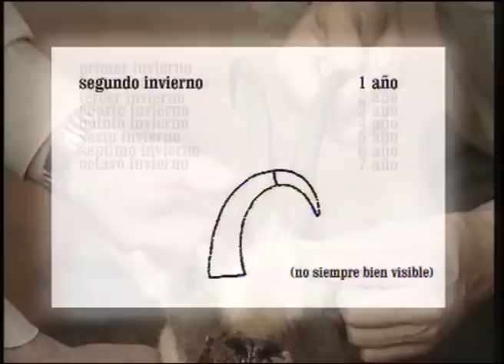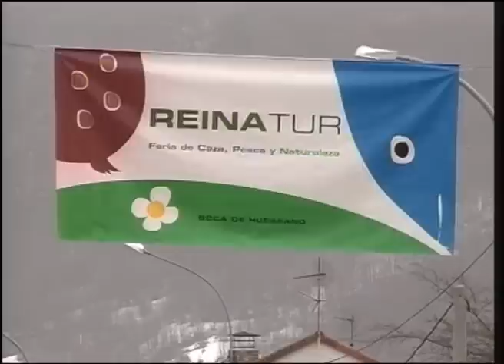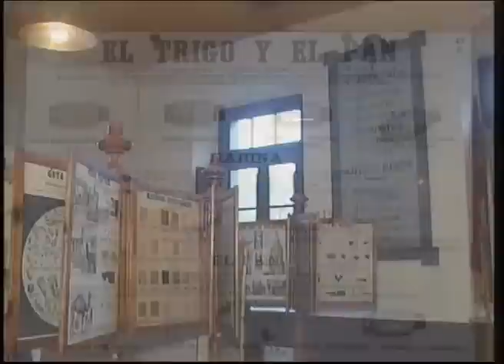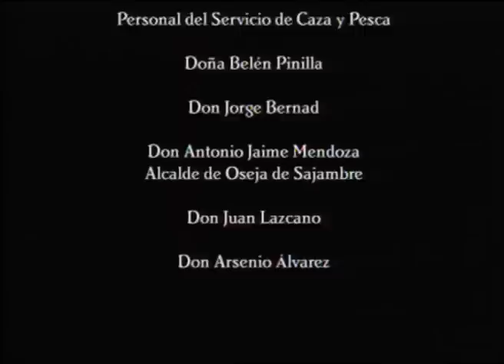Reserva Regional de Caza de Riaño